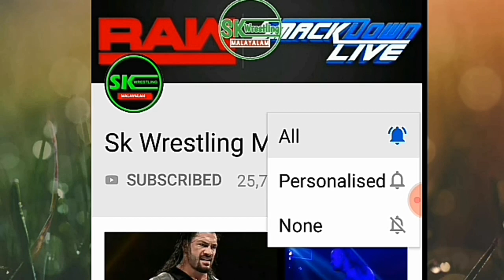Extreme rules Malayalam review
SK wrestling Malayalam this channel upload  only wrestling news all wrestling promotion.
I can only move forward if you have the support of all of you.